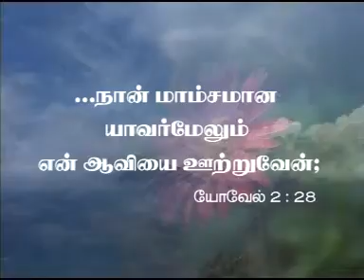Tamil Worship Song Magimai Yana Karte By Br.Selvam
Superb Worship Songs. By Bro Selvam from Theni